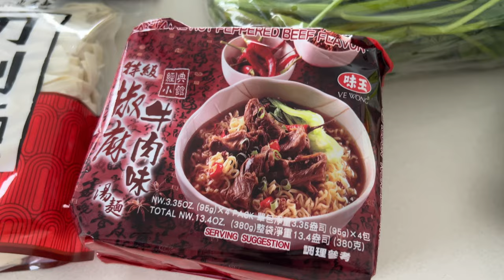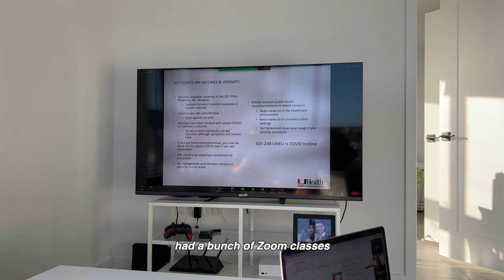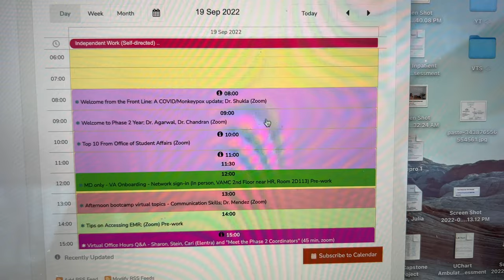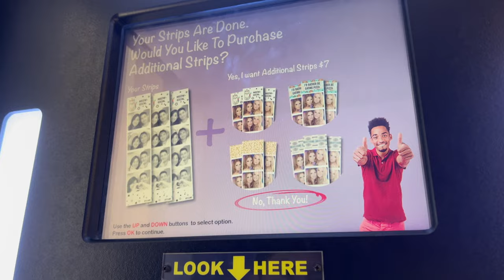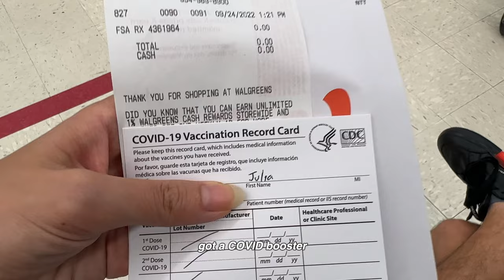Realistic Week in Med School: standardized patients, bootcamp, food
Transition week is our week between phase 1 (preclinical) and phase 2 (clinical). It was essentially just a week of different virtual and in person modules during the day. I also used it as a week to catch up with

Background: Current first medical student at the University of Miami Miller School of Medicine (UMMSM)